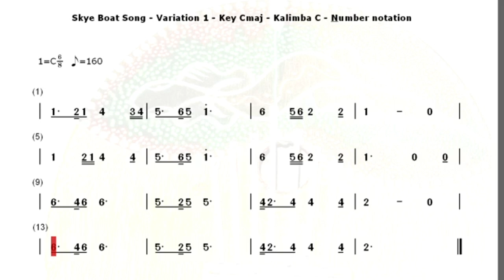Skye Boat Song aka Outlander Theme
Created in EOP NMN (Everyone Piano Music Master), video created with OBS Studio.